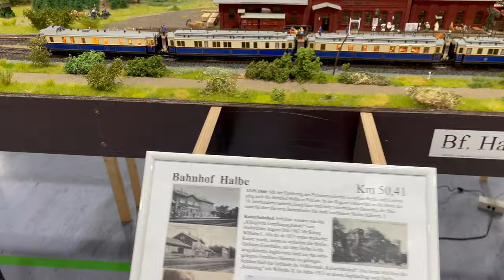Zeuthen 2023 (218)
Der inzwischen dritte Besuch in Zeuthen, war nun nicht nur ein Besuch, ich war sozusagen Mittwirkender, mit meinem Bahnhof Possendorf.